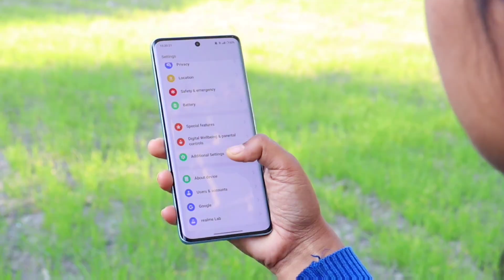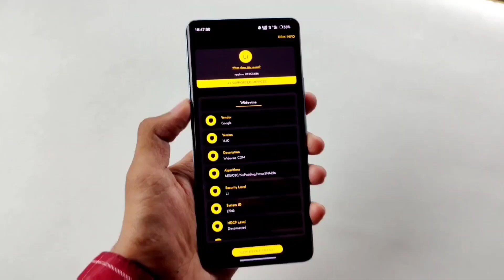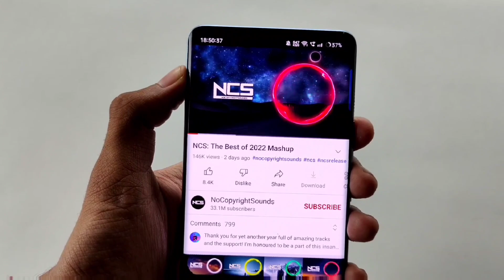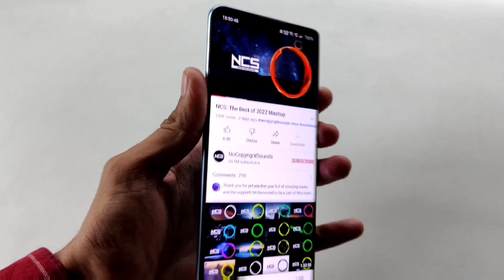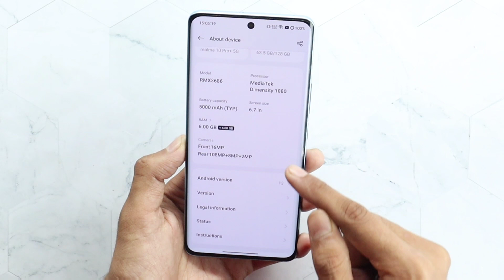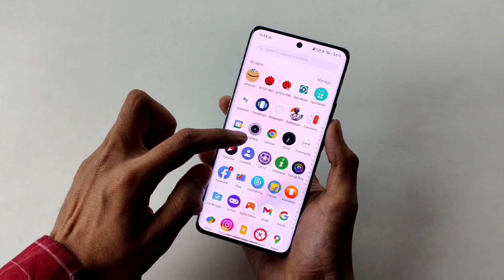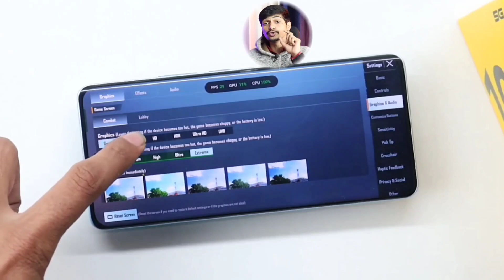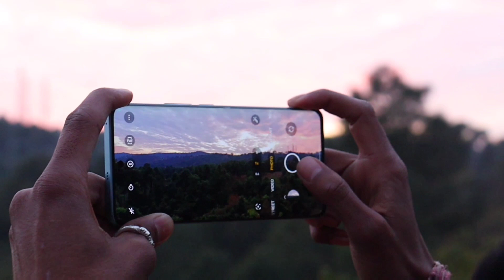Realme 10 Pro Plus Review After 10 Days | PLUS ka ASLI SUCH | In-Depth Review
In this video Realme 10 Pro Plus full review After 10 Days uses Realme 10 Pro Plus full review, Realme 10 Pro review, Realme 10 Pro Plus India mein launch ho Gaya hai latest MediaTek Dimensity 1080 processor ke sath isme milta hai 108MP ka Camera aur AMOLED Curve Display, Kaise hai yah realme 10 Pro Plus ab kya video dekho and Tak aur kya?

Topic Covered-
1- Realme 10 Pro Plus Full Review,
2- Realme 10 Pro Plus Honest Review,
3- Realme 10 Pro Plus After 10 Days Review,
4- Realme 10 Pro Plus Review After 48 hours,
5- Realme 10 Pro Plus Camera,
6- Realme 10 Pro Plus Best Tempered Glass & Covers